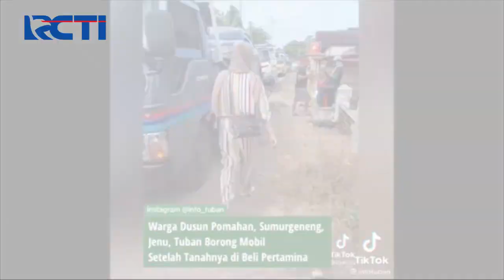Suasana Desa Sumurgeneng Tuban yang Mendadak jadi Crazy Rich - SIP 18/12